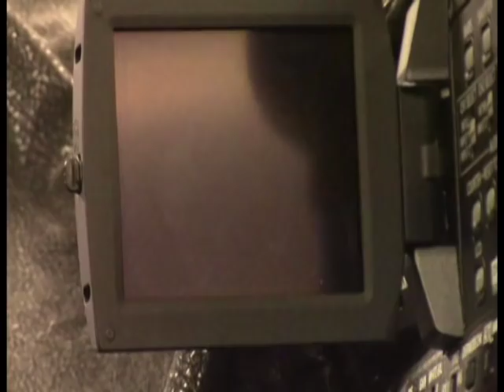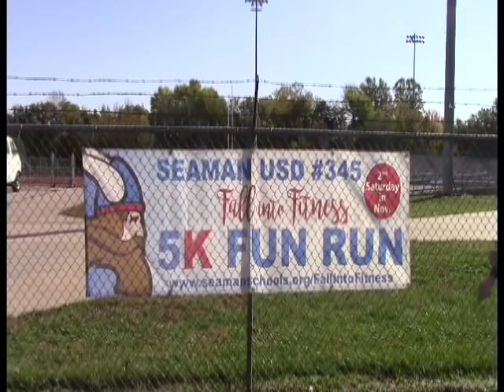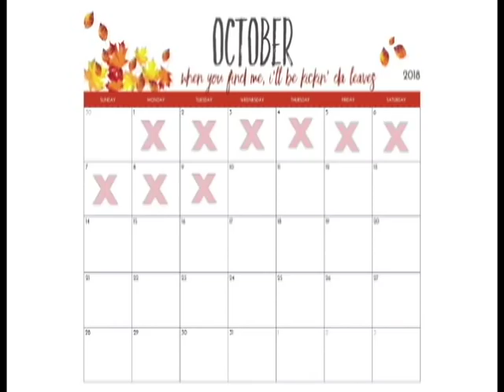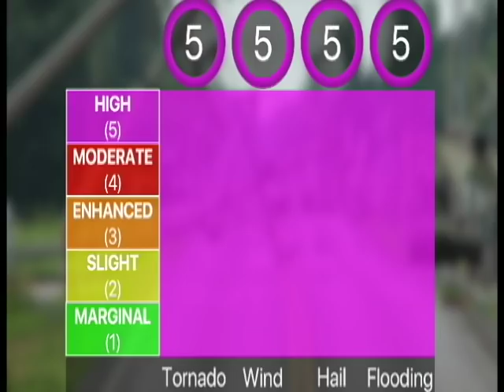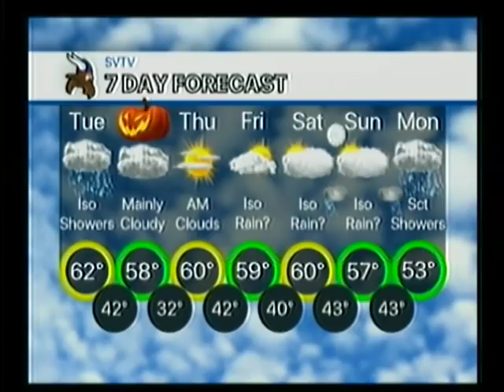10-30-18 SVTV Daily News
Halloween Movie Review